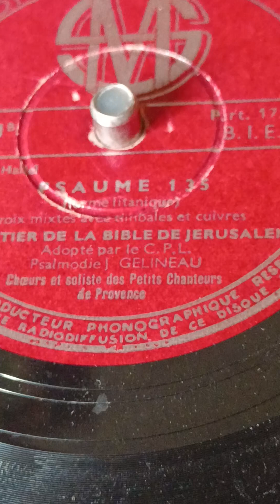Les petits chanteurs de Provence PSAUME 135(Forme litanique)Bible de Jérusalem psalmodie J.Gelineau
Disque 78 tours EDITIONS STUDIO S.M.. SM 81 B/Part.17242 B.I.E.M. Solistes et choeurs des Petits chanteurs de Provence